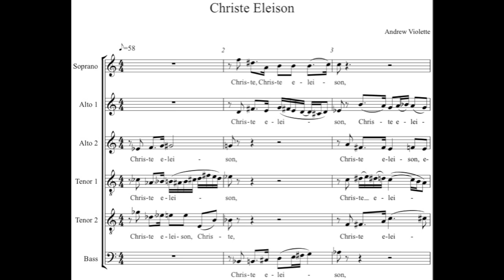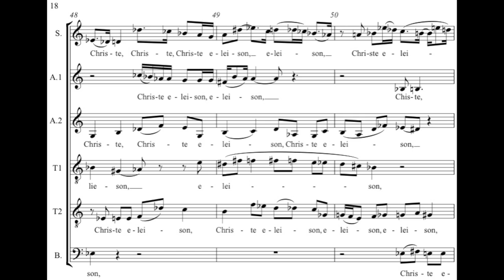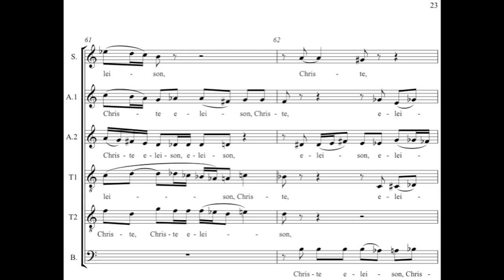Andrew Violette---Christe from Mass (2012)